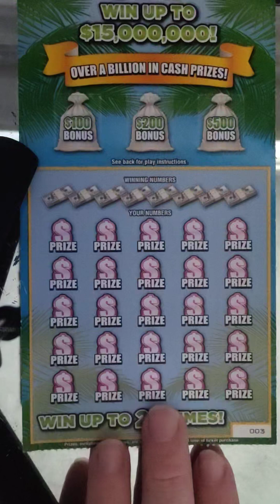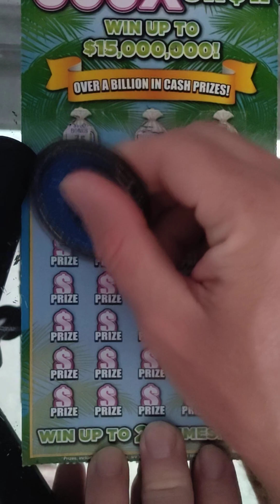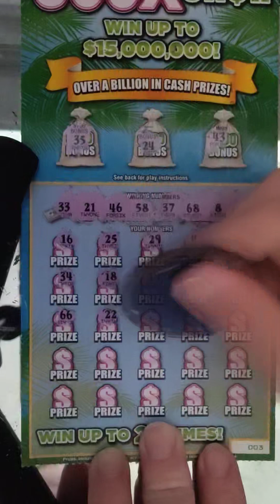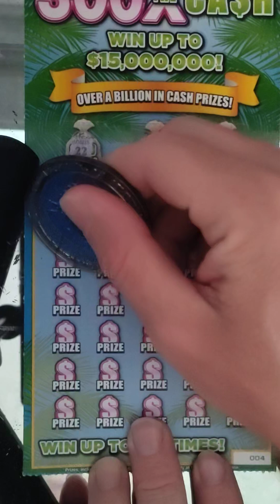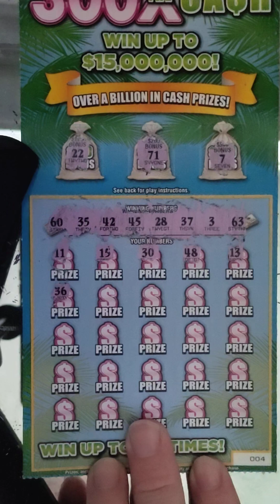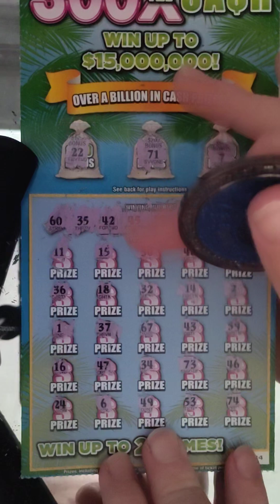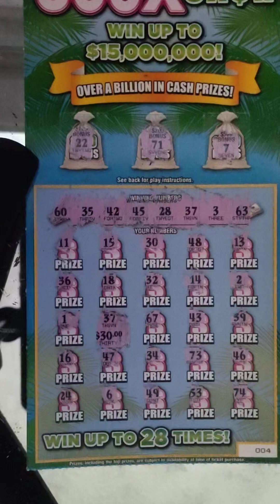300x the cash 60 dollar in Florida lottery scratch off tickets